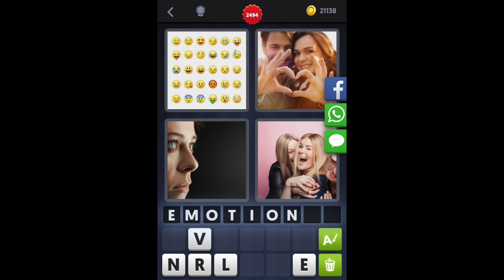4 Bilder 1 Wort - Level 2504 [HD] (iphone, Android, iOS)